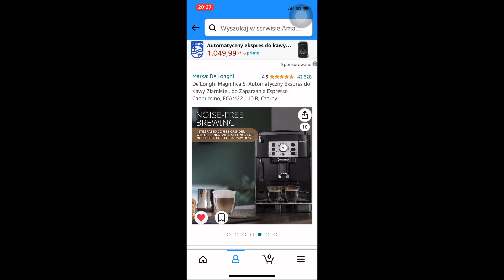Ekspres do kawy na Amazon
Prime Day Amazon 2023 jest kolejną edycją corocznej wyprzedaży, która oferuje niezwykle atrakcyjne promocje i okazje dla klientów na całym świecie. Prime Day to wydarzenie dedykowane abonentom programu Amazon Prime, którzy mają dostęp do ekskluzywnych ofert i korzyści.

Tegoroczny Prime Day odbędzie się 11-12 lipca 2023
W ramach Prime Day można spodziewać się również ekskluzywnych premiowych ofert na produkty marki Amazon, takie jak Echo, Kindle, Fire TV i wiele innych. Są to produkty wysoko oceniane i popularne wśród użytkowników na całym świecie.

Dlatego też Prime Day Amazon 2023 jest wydarzeniem, na które warto czekać i zarezerwować czas na zapoznanie się z promocjami i okazjami.

Warto być przygotowanym przed Prime Day, zaplanować swoje zakupy i monitorować strony internetowe oraz aplikacje Amazona w poszukiwaniu atrakcyjnych ofert. To doskonała okazja, aby zaopatrzyć się w nowe elektroniczne gadżety, ulepszyć swoje urządzenia lub znaleźć idealny prezent dla bliskiej osoby.

nazwa ekspresu: De'Longhi Magnifica S, Automatyczny Ekspres do Kawy Ziarnistej, do Zaparzania Espresso i Cappuccino, ECAM22.110.B, Czarny

Link do zakupu expresu na Amazonie